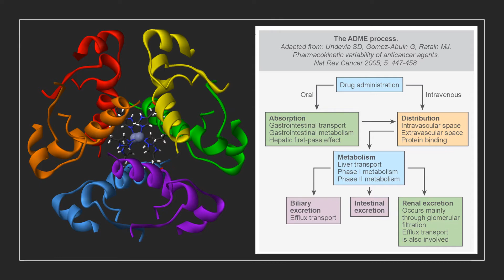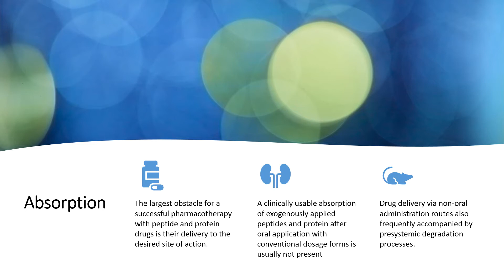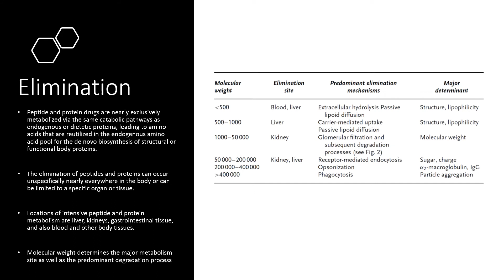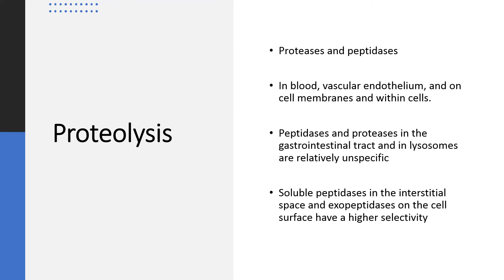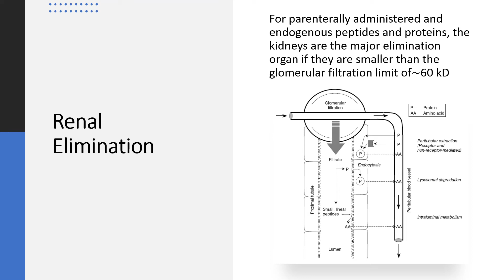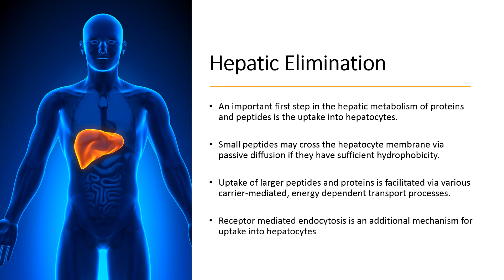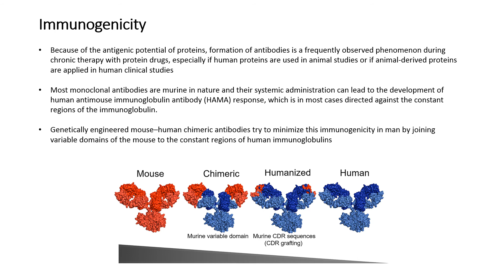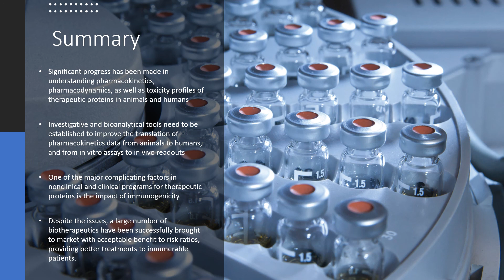Pharmacokinetics of Peptides and Proteins